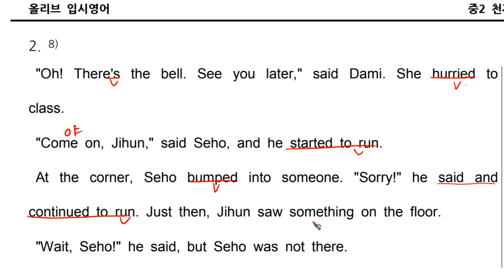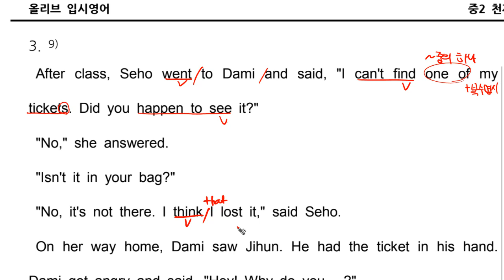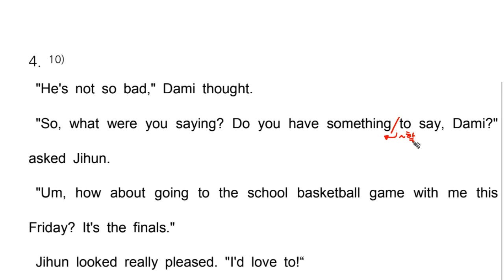중2 천재정 ch01 본문